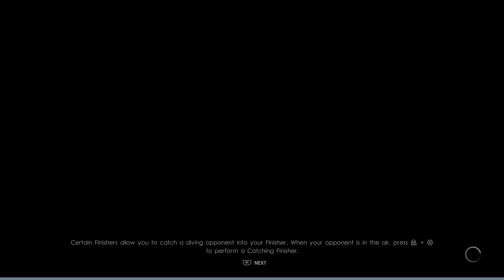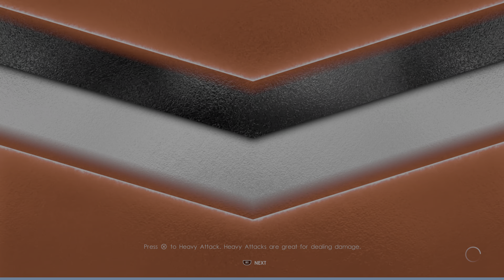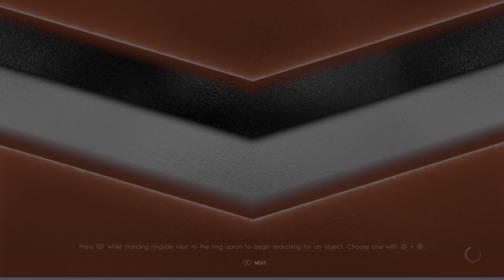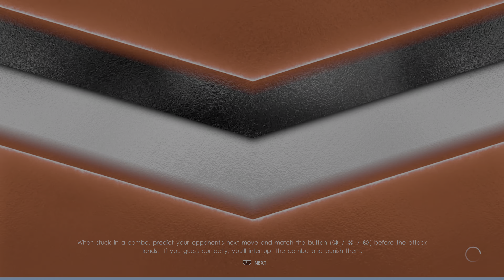WWE 2K22 My RISE! Ep 12! Dominating THE UNDERTAKER & KANE!!